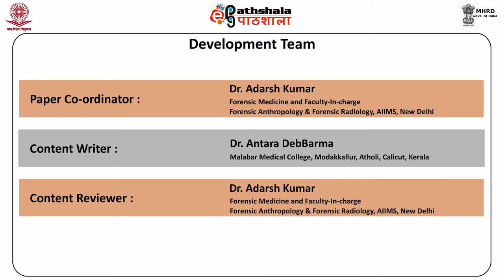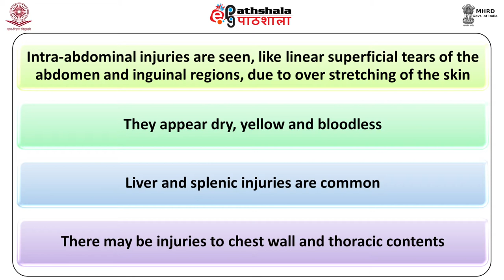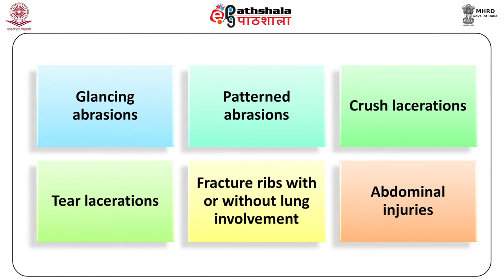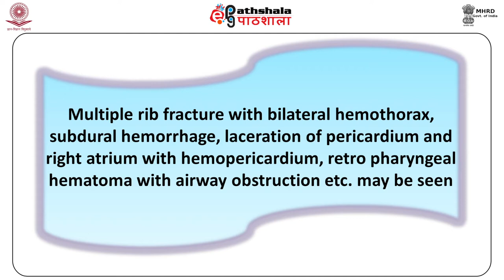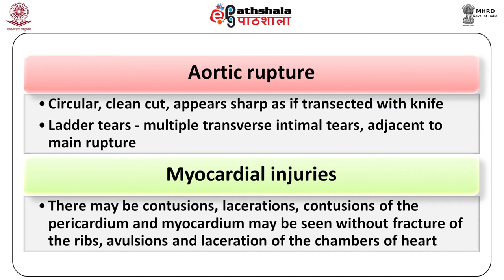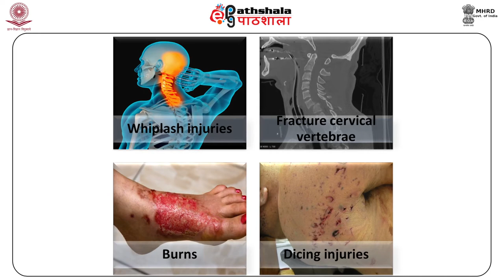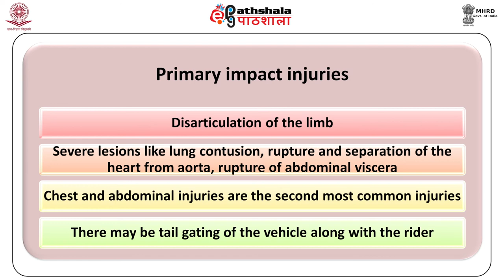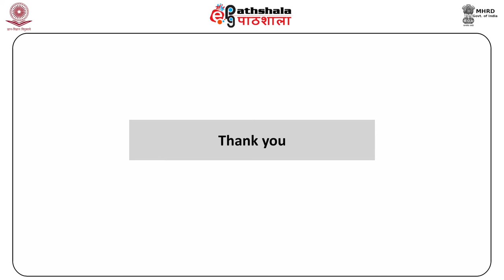FSC P14 M-22.Transportation Injuries